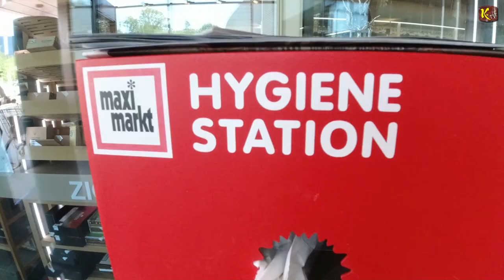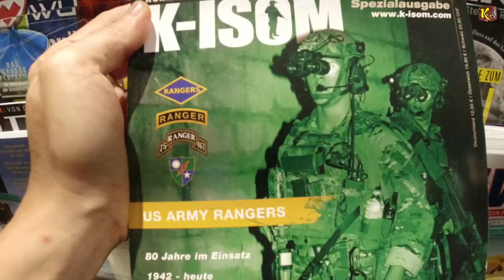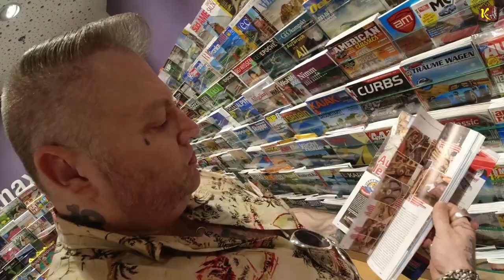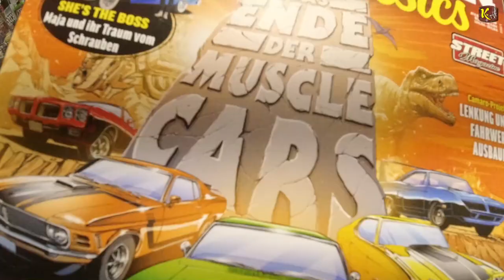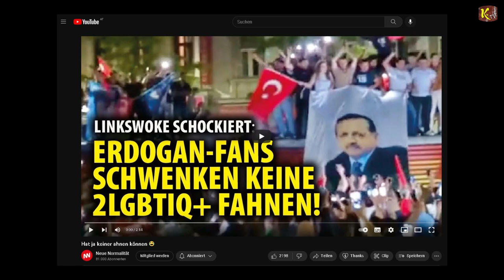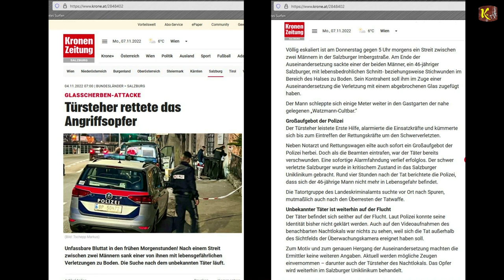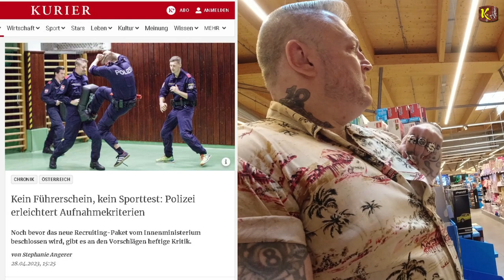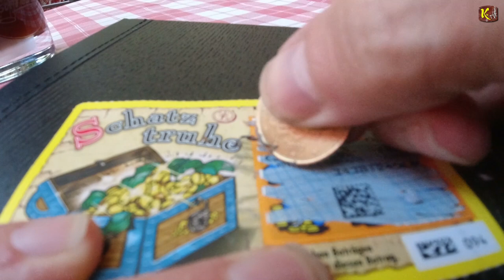30.05.2023 ein Tag Geschwurbel - Teil 2 FÜR DIE INTERESSIERTEN